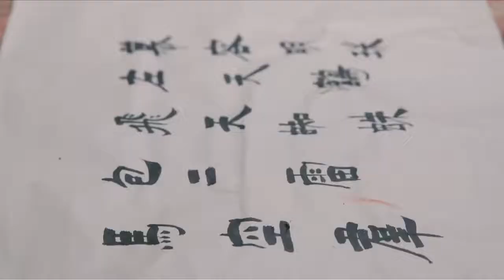新边城浪子 Border Town Prodigal EP19（朱一龙、张馨予、虞书欣、焦恩俊、柴碧云、邱心志、于青斌、张峻宁，贡米，王艺曈，杨净如等主演）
神刀门门主白天羽，在边城梅花庵遭人埋伏意外身亡，成为武林一段扑朔迷离的公案。二十年后，傅红雪为了查清父亲遇难的真相，从西域边疆回到了中原。与此同时，白天羽和花白凤的亲生儿子叶开也来到边城。两人历经曲折，终于查明幕后主使正是白天羽的结拜兄弟、万马堂堂主马空群。马空群的女儿马芳铃是武林第一美女，性格开朗的叶开爱上了她，可马芳铃却钟情于沉默内向的傅红雪。三个性格迥异的年轻人在爱恨之间纠缠，最终在小李飞刀“大爱”的感化下，叶开斩断了傅红雪砍向马空群的刀，原来傅红雪并不是白天羽的儿子。叶开宽恕了马空群，与傅红雪并肩作战，惩恶扬善，扫清了危害武林的毒瘤

娱乐影视应有尽有，你想看的，我都帮你，不断更新娱乐和影视动态
感谢点赞，感谢关注！我们的主页：